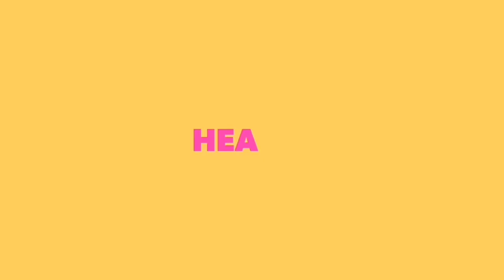BIKINI BEACH WORKOUT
Want a sexy round Butt? Then be sure to sit it back, go slow, and really feel the butt muscles work. Train your butt at least 2-3x per week for 45min or more.
Model Carol Seleme